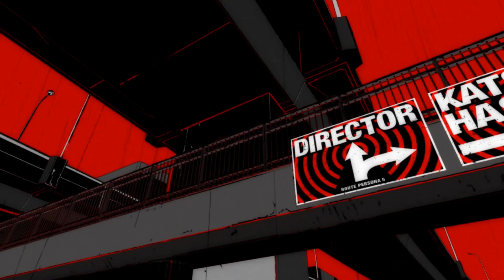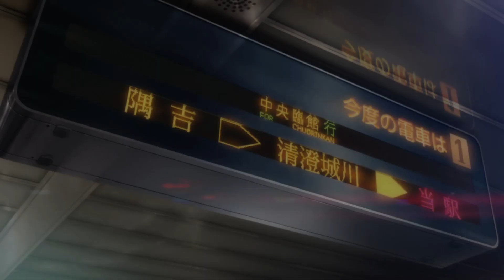Rpcs3 (플레이 스테이션3 에뮬레이터) / 7월 업데이트 후 페르소나 5를 돌려보았습니다.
I5-4400 @3.10Ghz
GTX750Ti 2GB
DDR3 8GB

약 15~20fps 정도 걸치는 것 같습니다.
아직 불완전하지만, 머지않아 진짜 페르소나 5를 컴퓨터에서 할 수 있게 될 것 같네요.